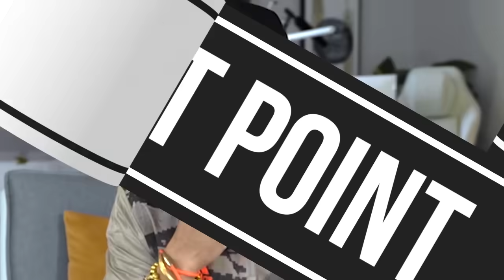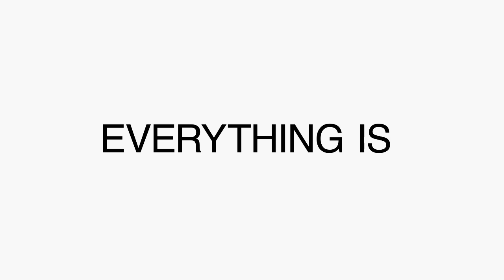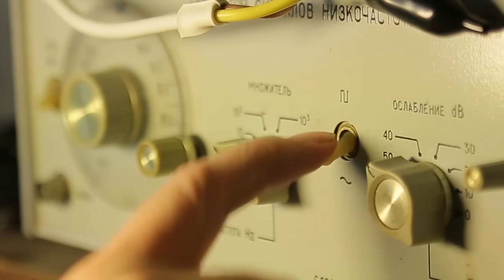3 Reasons Why I Quit Law Of Attraction..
I'M DONE! Ever since I made this video so many of you have asked "Why Did I Quit Law Of Attraction?" so here are 3 Reasons Why...

Sri Akarshana.

All Fanmail to:
Warehouse #5
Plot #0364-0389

Team Iamverse